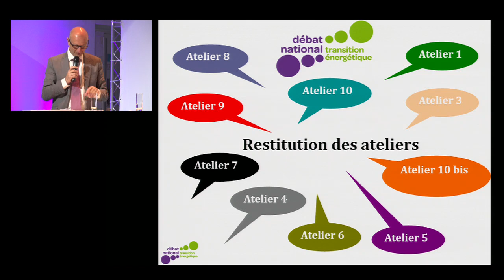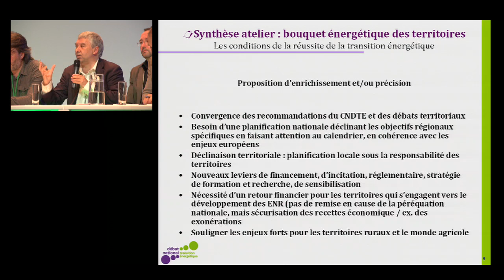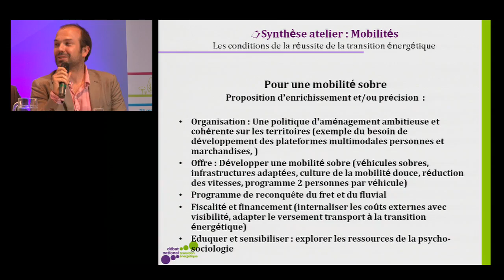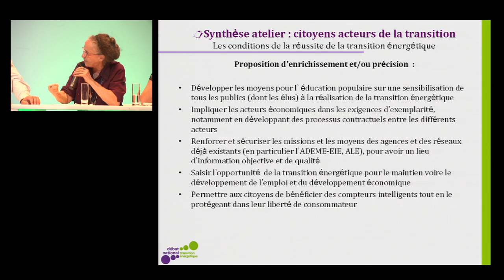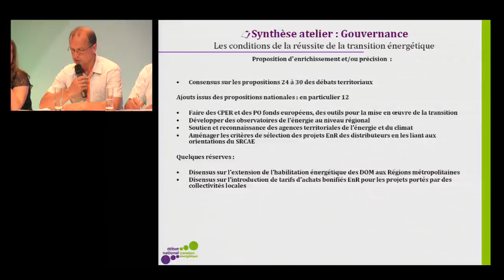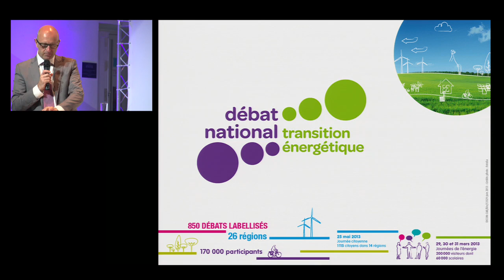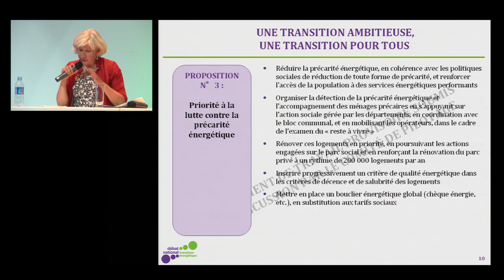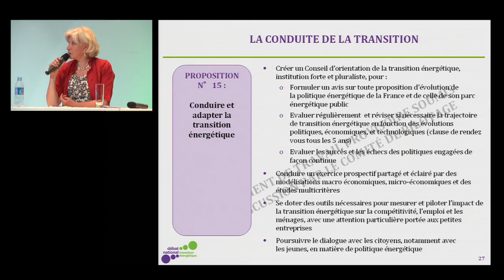La transition énergétique dans les régions (2/2)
Le débat national s'est décliné dans l'ensemble des régions en France. De nombreuses initiatives ont été mises en place, y compris dans les outre-mer. Ces initiatives ont permis de mobiliser tous les acteurs, institutionnels et associatifs comme le grand public, pour débattre de la transition énergétique à l'échelle de chaque territoire.
De plus, un séminaire s'est tenu le 8 juillet 2013 à l'université Paris Dauphine sur la synthèse des débats territoriaux en présence de Philippe Martin, Ministre de l'Ecologie, du Développement Durable et de l'Energie.